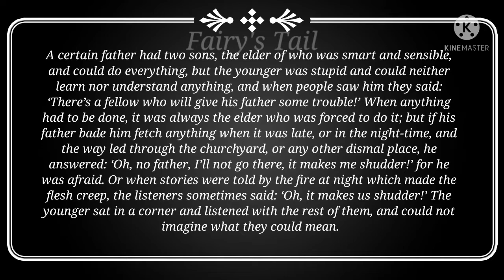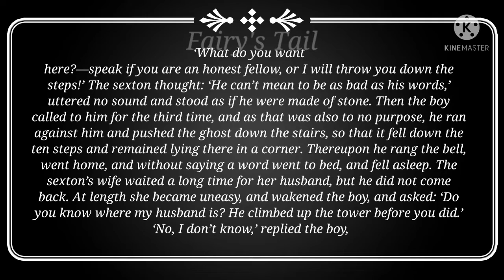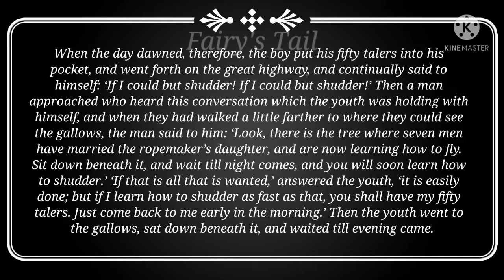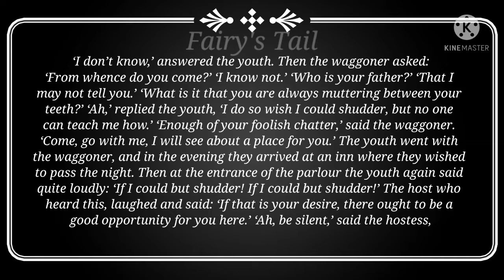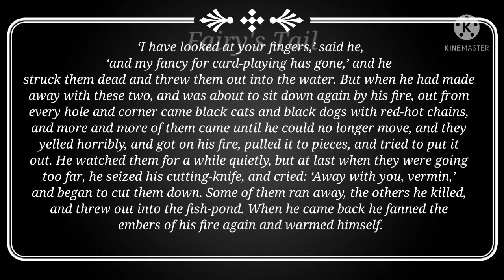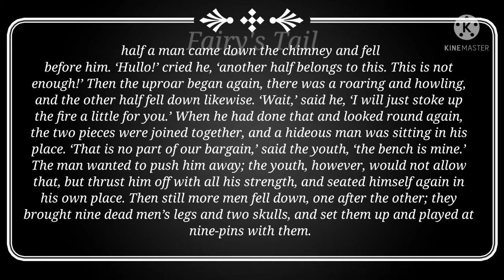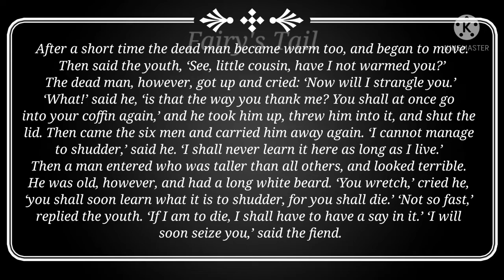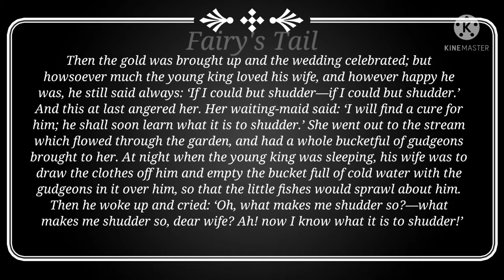THE STORY OF THE YOUTH WHO WENT FORTH TO LEARN WHAT FEAR WAS - THE BROTHERS GRIMM FAIRY TALES